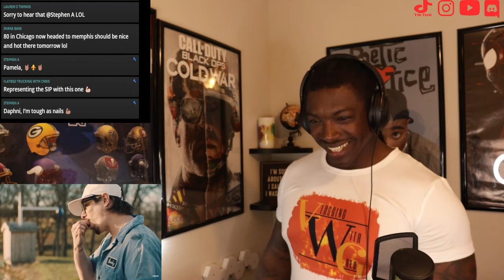HARDY- "REDNECKER" *REACTION*